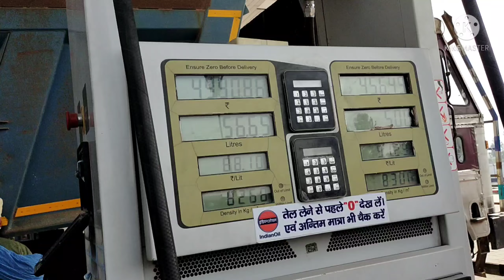क्या कोई कहेगा की यहां पर कभी कोई पहाड़ था???? / hyundai smart 215 excavator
hello dosto
SADDA ADDA FOR TRUCK LOVERS